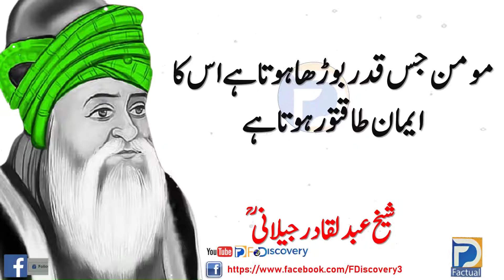Sheikh Abdul Qadir Jilani & Abdul Qadir Jilani ke Aqwa e Zareen in F Discovery Part 1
Video Title:  Sheikh Abdul Qadir Jilani & Abdul Qadir Jilani ke Aqwa e Zareen in F Discovery Part 1

F Discovery is a motivational and inspirational channel. Where you will get the knowledge, which gives you hope and believe that you will be successful oneday ( In Shaa Allah ).
you will be given inspirational stories of those great leaders who convert their failure into success. will provide you best qoutes of these great leaders and those qoutes will turn your life into a pradise. We will explore those books which brinsg revolution in the world.
F Discovery is your own family channel, which will never let you down but provide you knowldge which will guide your life toward success.

 F Discovery
ایک موٹیویشنل چینل ہے جہاں آپ کو دنیا کی ایسی معلومات دی جاتی ہیں جو آپ کے اندر ایک امید پیدا کر دے  ۔ ایک ایسی امید جو آپ کو ترقی کی طرف لے جائے  آپ کو دنیا کے ان عظیم لوگوں کے بارے میں بتایا جائے گا جنہوں نے اپنی ناکامی کو کامیابی میں بدل دیا  ارو ان عظیم لوگوں کے اقوال جن کو پڑھ کر آپ کی زندگی کا رخ بدل جائے ۔ ان کتابوں کے بارے میں بتائیں گے جنہوں نے دنیا میں ایک انقلاب پیدا کر دیا ۔
 F Discovery
  آپ کا اپنا فیملی چینل ہے جو آپ کو کبھی نا امید نہیں کرے گا آپ کو ہمیشہ ایسی معلومات باتیں بتائے گا جو آپ کے اندر کامیابی کا ولولہ پیدا کر دے۔
آخر میں :
اگر آپ کو ہماری کوئی ویڈیو پسند آئے تو لائک شیئر اور کمنٹز ضرور کریں اور ہمارے چینل کو سبسکرائب کرنا مت بھولیں شکریہ۔